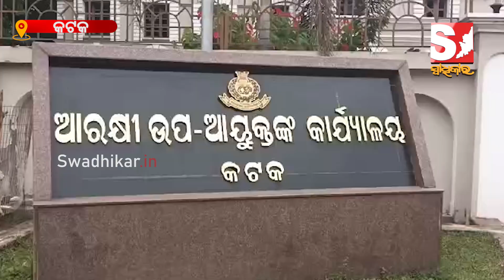କଟକର ନୂଆ ଡିସିପି ଭାବେ ଦାୟିତ୍ୱ ଗ୍ରହଣ କଲେ 2008 ବ୍ୟାଚ ର ଆଇପିଏସ ପ୍ରକାଶ ଆର।